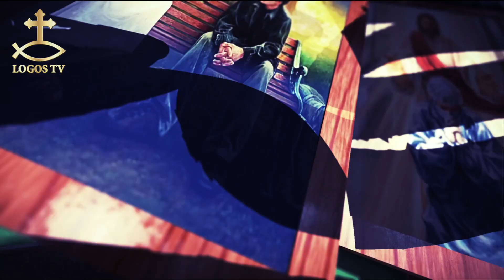نعمة و بركة - الحلقة الثامنة والخمسون - علمني يا رب ازاي اصلي؟ قوة الصلاة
القمص بيشوي بطرس كاهن كنيسة الشهيد مارجرجس بدسوق ومدرس مادة الكتاب المقدس والعلم بالكلية الإكليريكية